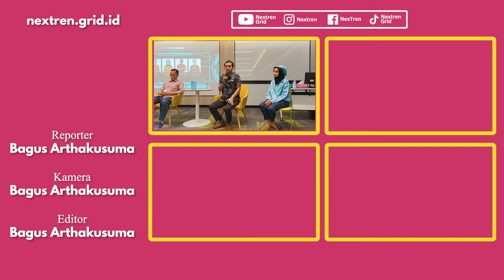Fasilitas Kesehatan Bagi Karyawan Pabrik OPPO | NextLive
Nextren.com - OPPO Belum lama ini membuka dan memulai proses produksi di pabrik barunya yang berlokasi di Tangerang.

Pabrik baru ini akan memproduksi seluruh kebutuhan smartphone OPPO di Indonesia dengan mengandalkan beberapa komponen lokal dan pekerja dari Indonesia.